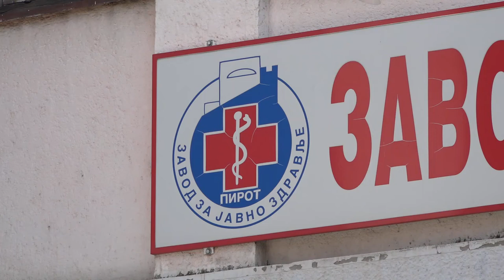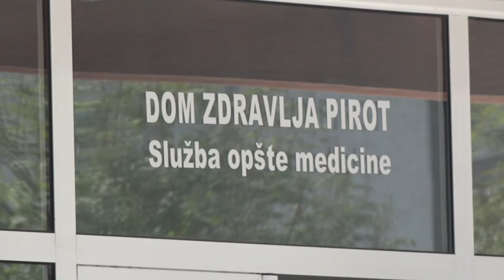DR ILIĆ: U DOMU ZDRAVLJA DOVOLJNO PEDIJATARA, NEOPHODNO OBNOVITI VOZNI PARK